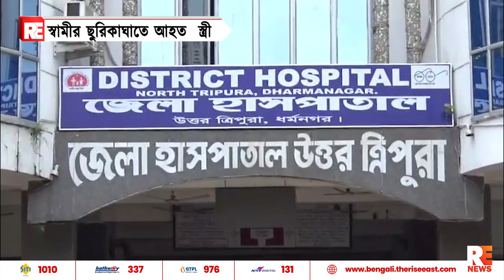স্বামীর ছুরিকাঘাতে আহত স্ত্রী